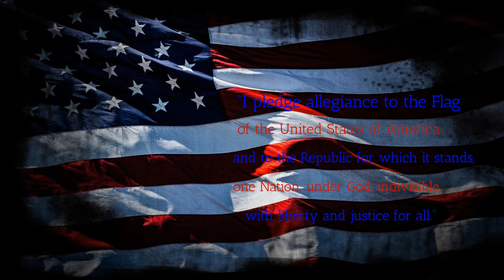BFTV9 26 22